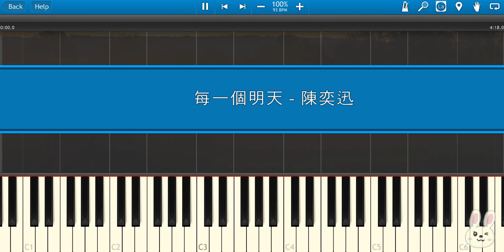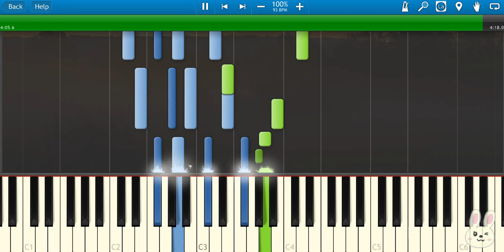🎹陈奕迅 - 每一个明天 (Piano Tutorial Synthesia)❤️♫